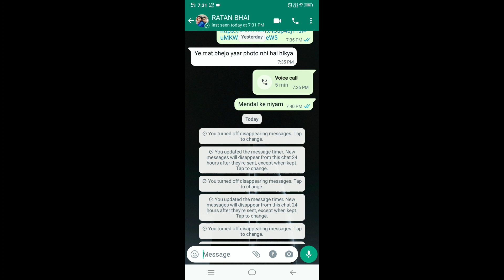WhatsApp automatic chat delete option on Karen || How to on automatic chat delete option in WhatsApp